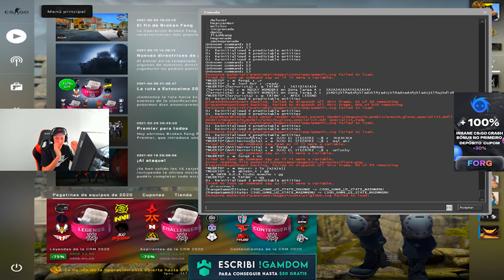JUGAMOS CONTRA EL FURIOUS DE MEYERN Y JONY BOY | QUALY AORUS LEAGUE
CODE: FORG1 - FREE $0.55